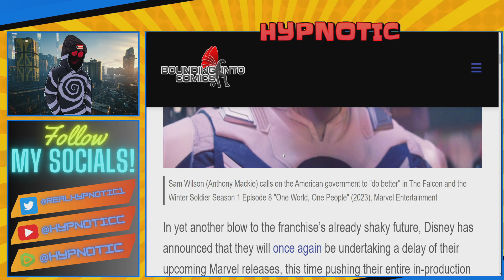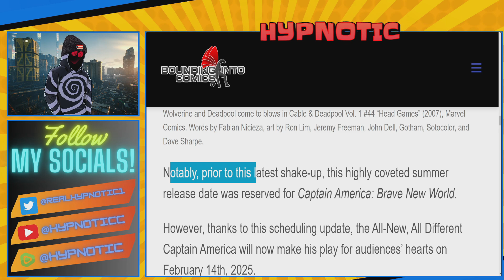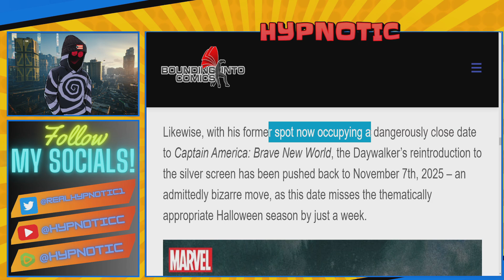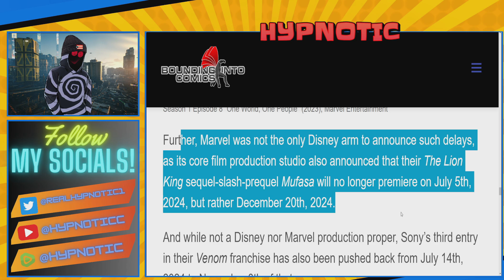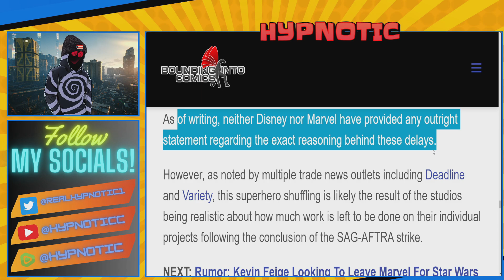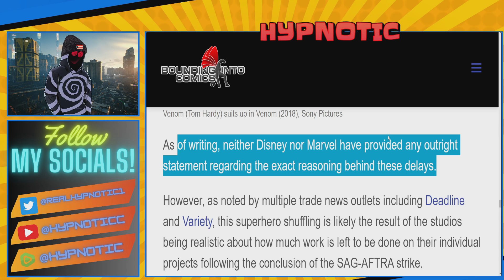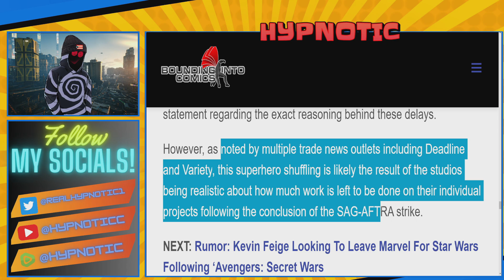Disney FORCED To DELAY MORE MOVIES | Woke Projects PUSHED BACK Due To STRIKES As STUDIOS PANIC